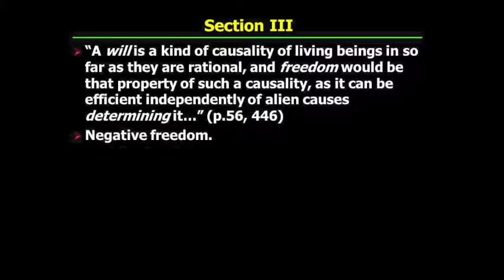PHI321_Mandle_28_Part1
Kant's Groundwork to the Metaphysics of Morals: Free Will